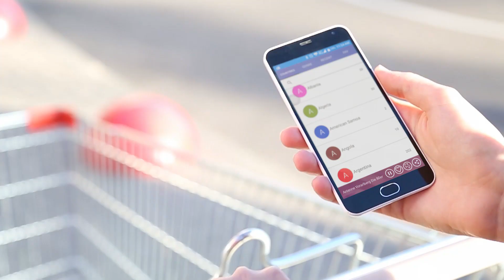Radio FM Link : Android App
Radio FM Link Cover More then 60000 Internet Radio Stations Link, More then 200 Genres & and more then 200 Countries.

Radio FM Link Android App Mission to provide all the FM Radio Stations available in the Internet and changing your listening experience in your smartphone.

Get Variety of programs made available by various Internet Radio Broadcasters around the world.

Why Radio FM Link ?

♥ Listen to more than 60,000 FM Radio Stations
♥ Stations by country (200+ Country) and the rest of the world
♥ Listen more then 200 Genres FM Radio Stations
♥ Clean and User Friendly Interface
♥ Add to Favorites (You can set up a list of favorite radios)
♥ Access to recent list
♥ Add Shortcut on your Mobile home screen for fast tunein to your Favourite Radio Station
♥ Quick swap/ Navigation between Favourite List, Countries List, Recent list, Genre List & More.
♥ Share the FM Radio you like with your friends and family
♥ App Continues to Run as a Background

NOTE: All FM/Radio Stations do not broadcast for 24 Hours, so Those Stations Will Not Work When They Are Not LIVE on AIR.
Product names, logos, brands, and other trademarks featured or referred to within this profile and the Radio FM Link app are the property of their respective trademark holders.
For any suggestions/ query/ problem in App?